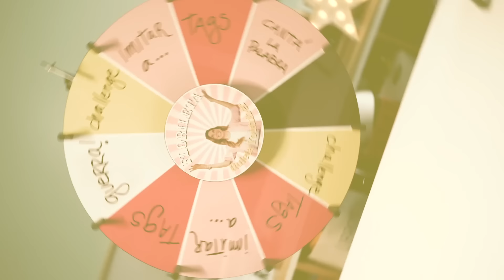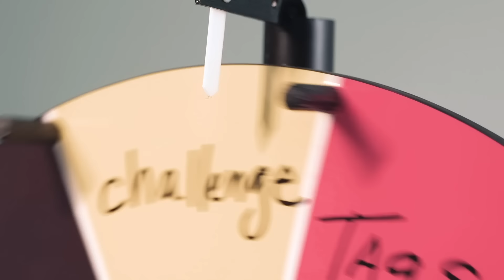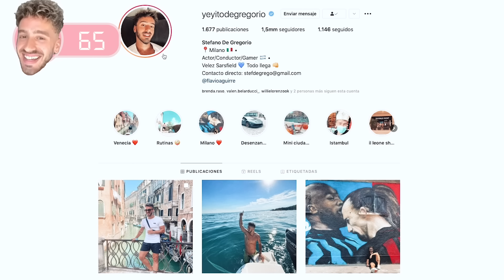Invitado #3: YEYO DE GREGORIO - Estrenamos FLORILETA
Hola Floritubers!!! Feliz de traerles un nuevo capi con invitados. Hoy con nosotros: mi amigo personal, mi querido Yeyo De Gregorio.

Nos cuenta un poco en que anda. spoiler: NO VAN A PODER CREER EN QUE ANDA.

Un genio, se animó a la Florileta acumuló muchos puntos y después estuvimos compitiendo en el Florichallenge.

A jugar se ha dicho, arranco el torneo con TODO!!!

Espero que les guste y se diviertan!!!

Pd: vayan a su canal!!!